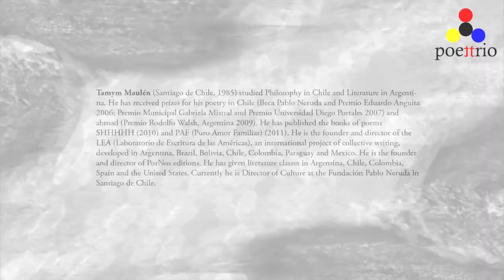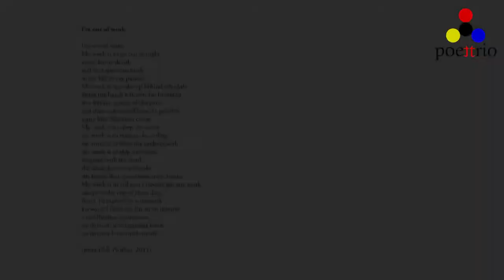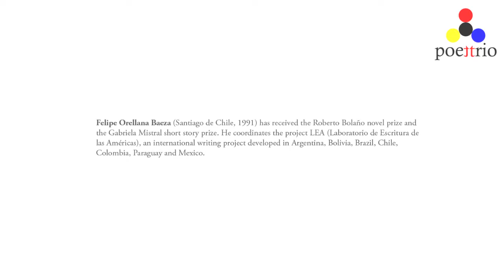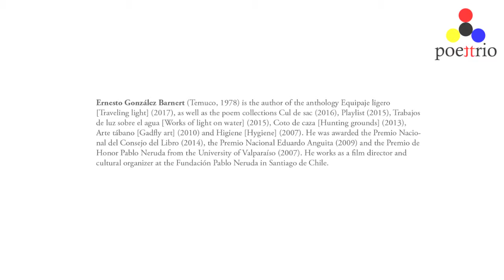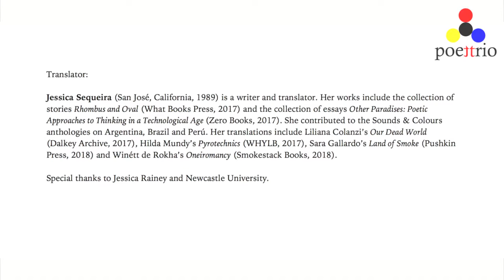Jessica Sequeira and Jessica Rainey - Poettrio Collaborative Translation Event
Presentation of the audiovisual collaborative poetry produced by Jessica Sequeira and Jessica Rainey at the Collaborative Translation event organised by the Poettrio Experiment.

You can find a link to the poems and short films used in this presentation, as well as the authors' comments about the collaborative process on the Poettrio

Recorded on 20 July 2017, Percy Building, Newcastle University.